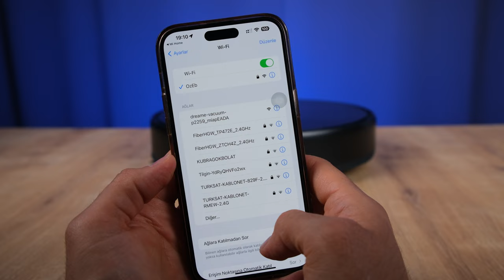Depolamada Rakipsiz! | Dreame D9 Max İnceleme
Dreame D9 Max inceleme videosunda Xiaomi Dreame D9 Max özellikleri, fiyatı ve görüşlerimin yer aldığı incelemesi ile karşınızdayım. Dreame D9 Max hakkında tüm merak ettiğiniz sorulara bu videoda yanıt veriyor olduğumu düşünüyorum. Xiaomi Dreame D9 Max Kutu açılışı ve kutu içeriği konularına da detaylı inceleme videosunda değineceğim bu videoda tarafsız bir şekilde robot süpürgeyi sizlere aktardım. Yorumlar bölümünden cihaz hakkında aklınıza takılanları sormayı unutmayın.